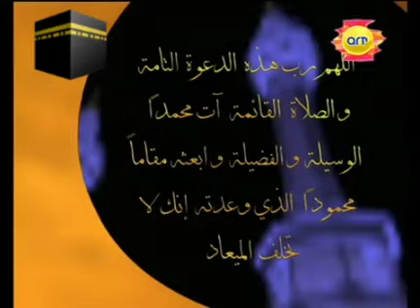قصة سيدنا يوسف عليه السلام